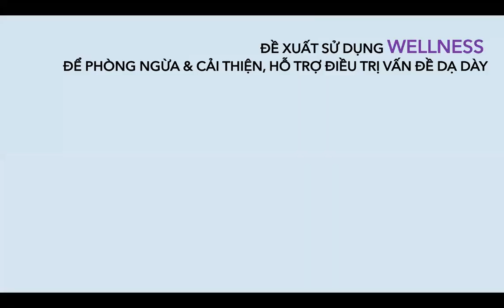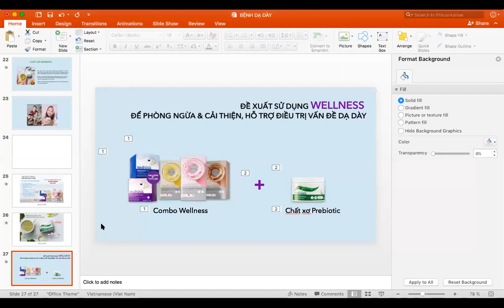C Hằng Bắc Giang cải thiện Trào ngược và Viêm loét dạ dày nhờ Combo Wellness Oriflame